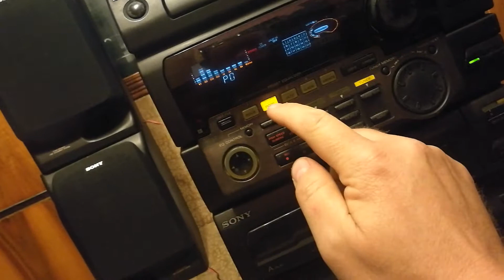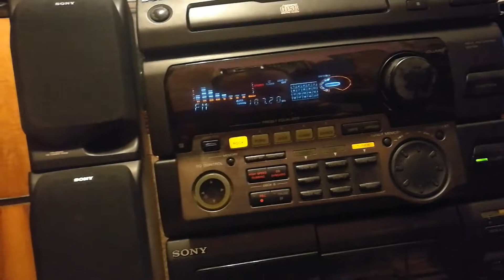Sony fh-g80 sale test